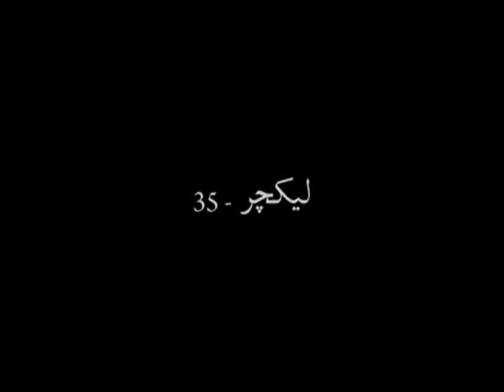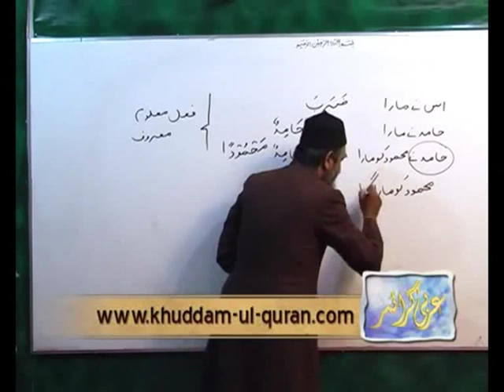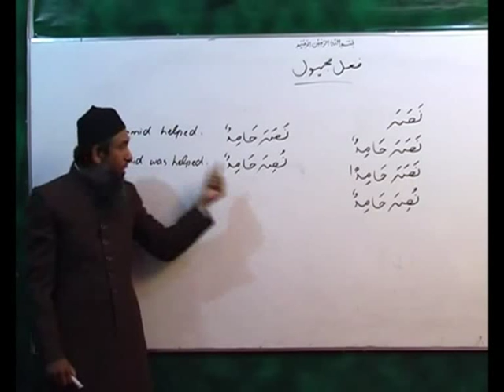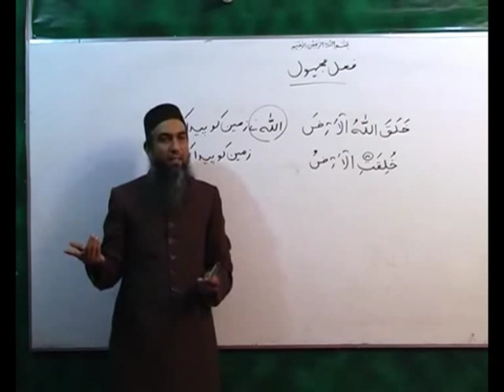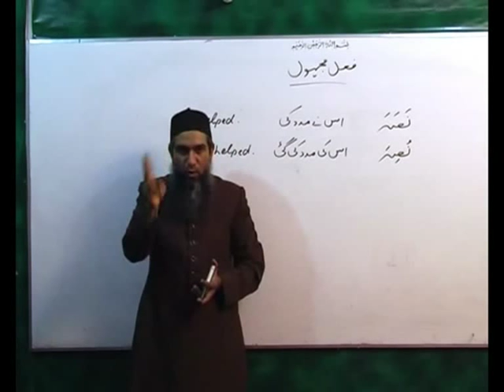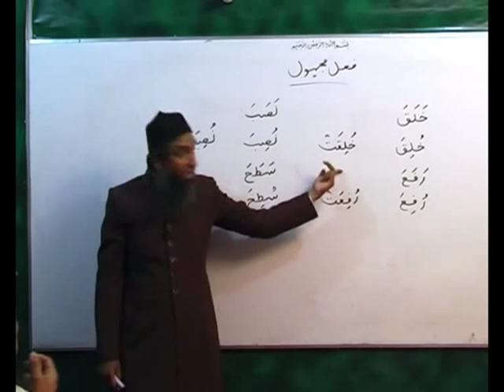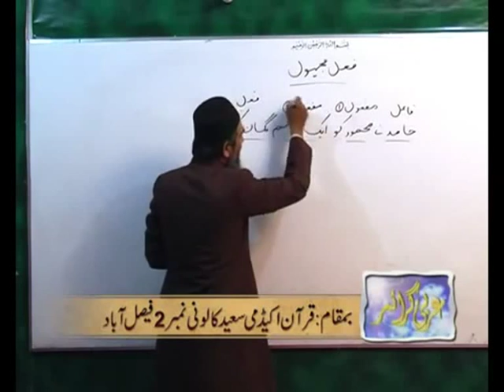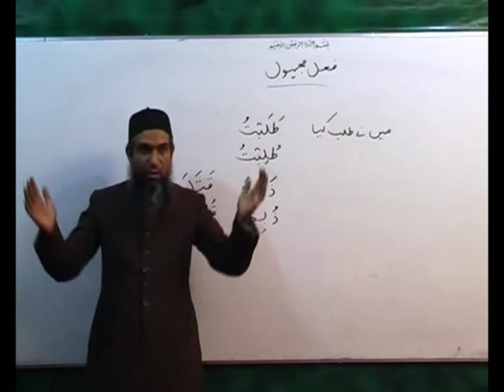Arabi Grammar Lecture 35